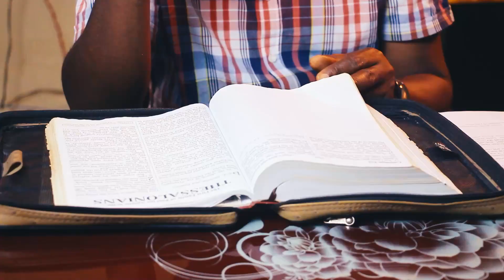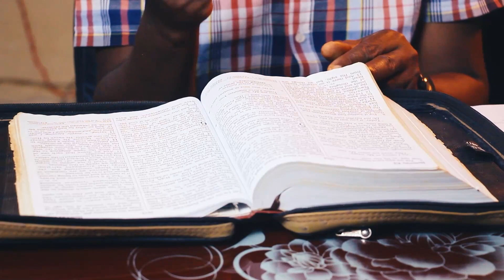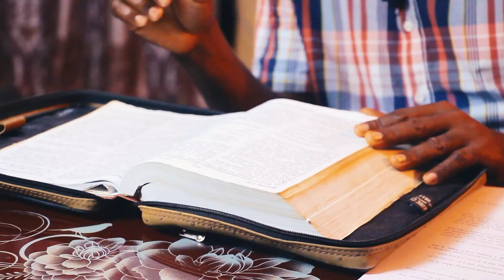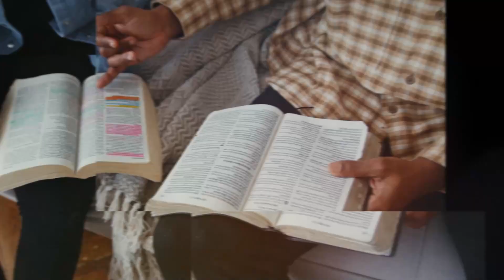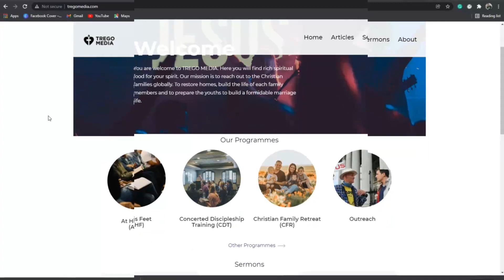How To Sustain Salvation Experience (Part 2) // HARVEST TIME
HARVEST TIME
Weekly Radio Outreach,
SPLASH FM 105.5 FM,
Every Saturday,
6:15-6:30am.

MESSAGE TITLE
How To Sustain Salvation Experience (Part 2)